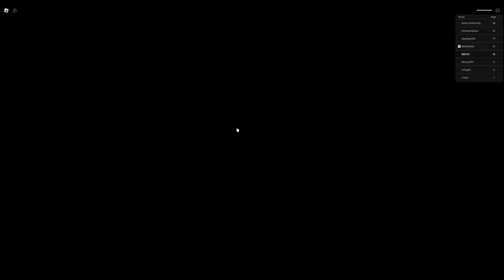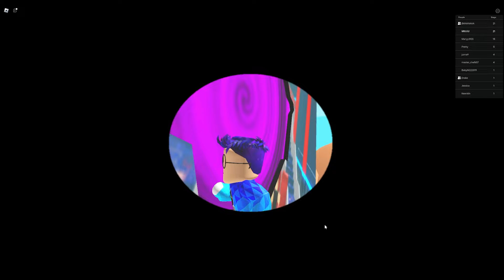Terjepit Bersama Dinasaurus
Terima kasih sudah mampir dichannel ini :) :) :) :)

Link Baju Miuuu Shoppe : Miuuu Merchandise

Nama Game :